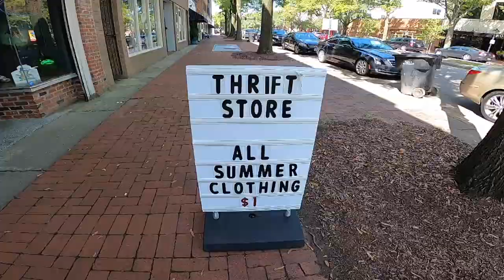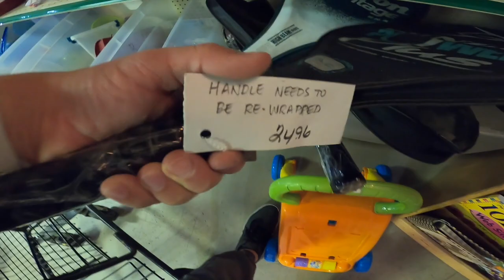JACKPOT! $1 For All Summer Wear at the Thrift!! Thrift with me!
JACKPOT! $1 For All Summerwear at the Thrift!! Thrift with me!

SHIPPING SUPPLIES:

PACKING TAPE
SMALL SHIPPING BOXES
DIGITAL SHIPPING SCALE
PACKING TAPE DISPENSER
THANK YOU CARD PACK
BUBBLE WRAP
BUBBLE MAILERS
DYMO LABEL PRINTER
ZEBRA LABEL PRINTER
DYMO LABEL REFILLS
PACKING/SHIPPING PAPER

GEAR I USE TO MAKE MY VIDEOS:
Bendy Tripod

★★★Recommended Reading★★★
📚How Money Works